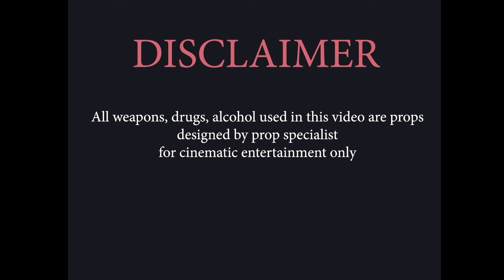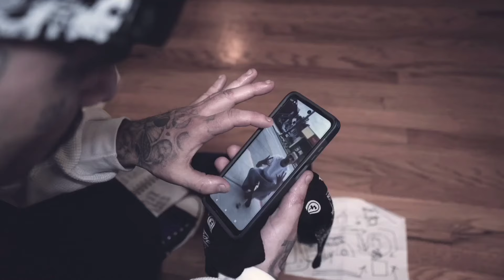Mr. Payaso - Flashes to Ashes (Official Music Video)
Produced and directed by Misdameanor